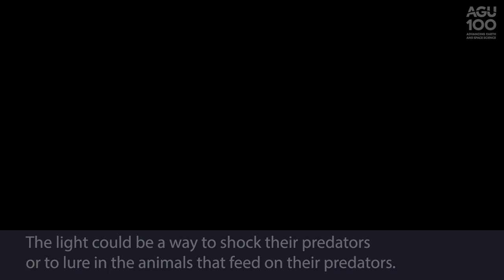China’s sparkling bioluminescent seas are called ‘blue tears’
Scientists report in a new study they have found a way for satellites to track the bioluminescent plankton responsible for producing “blue tears” in China’s coastal waters and found the sparkly creatures have become more abundant in recent years.

Red Noctiluca scintillans are single-celled organisms found in coastal waters all over the world. Commonly known as sea sparkles, at night they glow a bright blue when disturbed by swimmers, waves or passing boats. The sea sparkles’ dazzling blue light, often called “blue tears,” can be seen after dark on many of China’s shores and have become a major tourist attraction in recent years, especially in Taiwan’s Matsu Islands.

Scientists report in AGU’s journal Geophysical Research Letters they have developed a way to track red Noctiluca scintillans blooms by satellite using the organism’s unique ability to absorb and scatter light. The new method could help researchers better track harmful red tides and boost tourism on China’s east coast.

Imagery provided by:
Google Earth
Yu-Xian Yang, Lienchiang county government, Taiwan
Sheng-Fang Tsai, National Taiwan Ocean University
Chuanmin Hu, University of South Florida Optical Oceanography Lab/NASA:

Video produced by Lauren Lipuma at AGU.